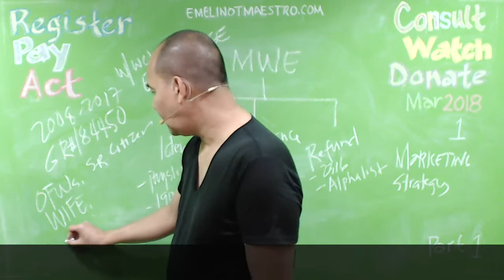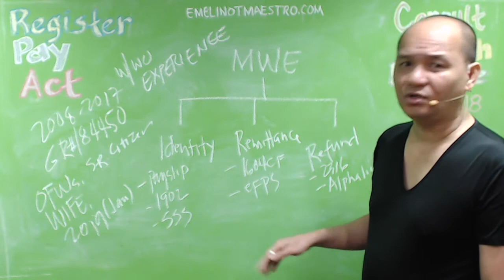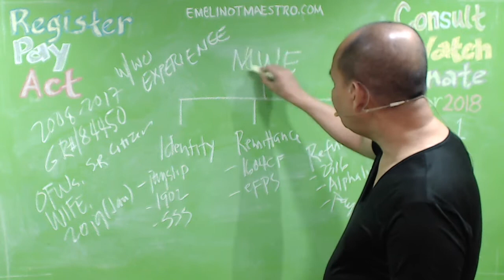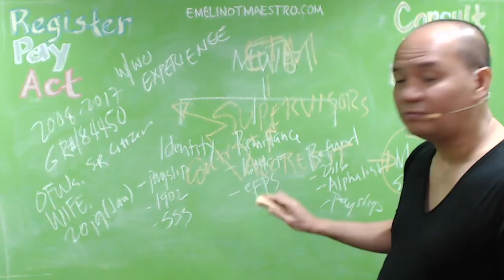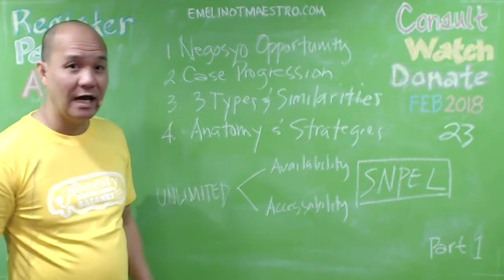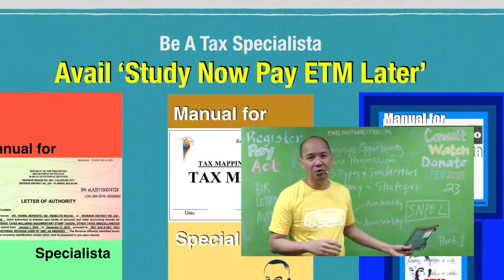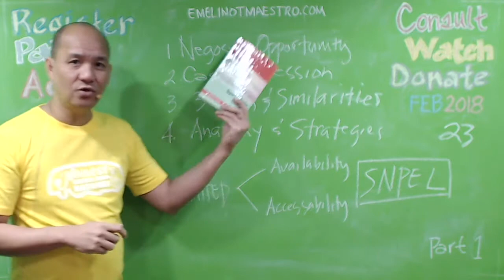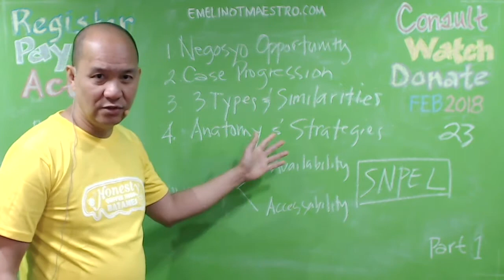Minimum Wage Earners (MWE) Tax Refund (P86,010) Requirements and Accreditation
statutory minimum wage earners are exempted from income tax, and consequently from withholding tax on compensation. While this is a much welcomed legislation for the labor sector, some employees and employers in the Philippines are not aware on how to determine whether or not the salary or compensation ...Emelino T Maestro knows Maestro Emelino Minimum wage earners in the Philippines are not subject to withholding tax and are not required to file income tax returns at the end of the year for obviously, they, will not be any tax due under such exemption. However, should there be other taxable income that they shall ear from the employer or from other sources, then, Accordingly, the withholding tax due computed by the calculator cannot be used as basis of complaints of employees against their employers. No validation process is being performed on the following information: Basic Salary/Statutory Minimum Wage Earner (whether or not the basic salary is more than or less than the ...The law granted, among others, income tax exemption for minimum wage earners (MWEs), as well as an increase in personal and additional exemptions for individual taxpayers. Petitioners assail the subject RR as an unauthorized departure from the legislative intent of R.A. 9504. The regulation allegedly ... It's that time of the year when we are again required to pay taxes and file our income tax returns. Some, however, are exempt from paying income tax. Minimum wage earners are not required to pay income taxes. Here's a primer of the new law. What is Republic Act No. 9504? This law, which was approved ...Policies and Guidelines in Handling Disputed Assessments. ... Within 30 days from receipt of FAN/FLD, taxpayers shall either accept the assessment fully or partially and pay the amount due, or protest the assessment fully or partially ... You may access the full version of this Order through the BIR website.Protesting BIR Assessments. Following the deadline for the filing of the annual income tax returns last April 15, the taxpayers shall now expect an examination of their books of accounts by the revenue officers of the Bureau of Internal Revenue (BIR). With the commitment of the BIR to aggressively improve its tax collection ...Go Negosyo is the advocacy of the Philippine Center for Entrepreneurship (PCE), a non-stock, non-profit organization that advocates for a change in MINDSET and ATTITUDE. We believe that Filipinos can address poverty in the country by engaging in entrepreneurship and developing an optimistic, passionate, creativeThe business resources site of the Philippine Center for Entrepreneurship - contains articles, news, mentoring program, forums, directory, classifieds, pinoy negosyo, philippine business, how to start a business, go negosyo, philippine entrepreneurs, philippine entrepreneur, Philippine Entrepreneurs, Philippine . emelino t maestro